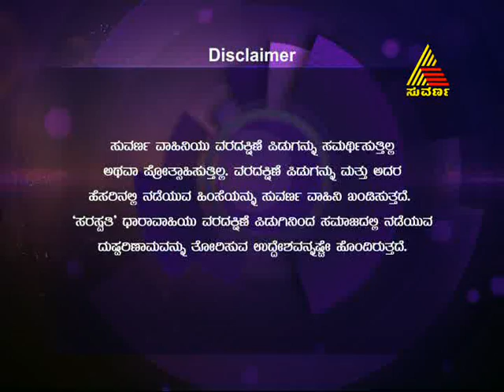Saraswathi - Episode - 131 - 7.10.13